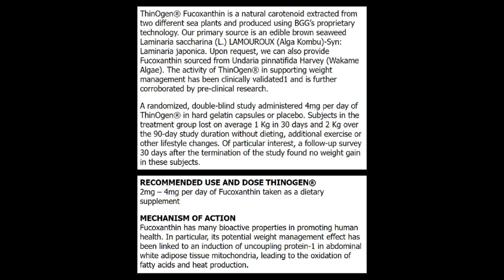NoMorbidity Supplement Ingredient Review - ThinOgen